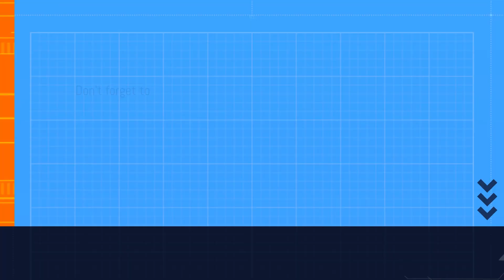arm wrestling| practice karne ke liye desi jugad